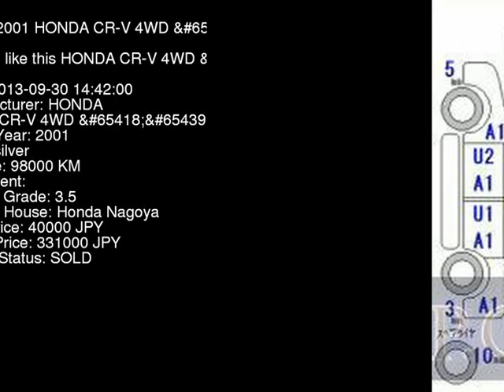2001 HONDA CR-V 4WD_iL RD5 - Japanese Used Car For Sale Japan Auction Import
2001 HONDA CR-V 4WD_iL RD5 - Japanese Used Car For Sale Japan Auction Import RD5,HONDA,CR-V,4WD_iL,Honda Nagoya,jdmvip,vip,jdm,cars,japan,jdmvip.com,japanesecars,usedcars Japanese Used JDM Car For Sale At Auction in Japan for Import